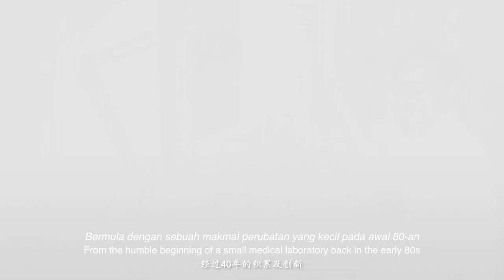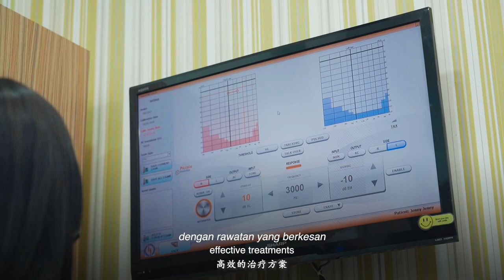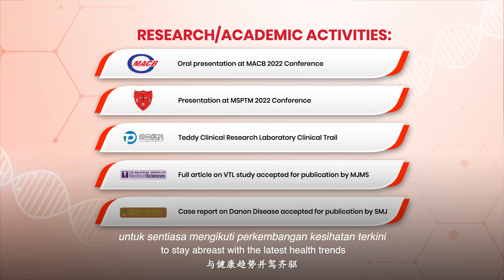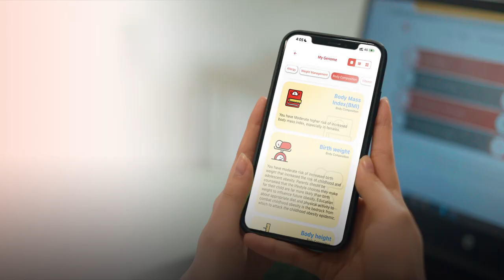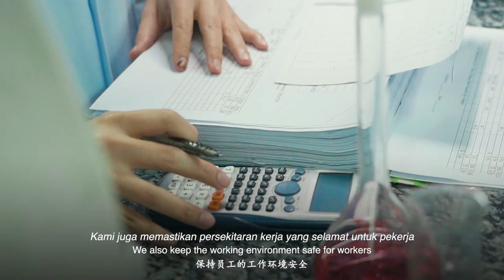BP Healthcare Group Corporate Video 2023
This corporate video showcases an extensive range of healthcare services offered by BP Healthcare Group. These include diagnostic and specialist services, dental care, hearing solutions, pharmaceutical supplies, wellness solutions, radiology, food and environmental testing, and clinical waste management.

With more than 120 outlets across Malaysia and Cambodia and numerous accolades, BP Healthcare is indisputably a healthcare leader in the region. The Group remains committed to delivering the highest standard of healthcare services to its customers.